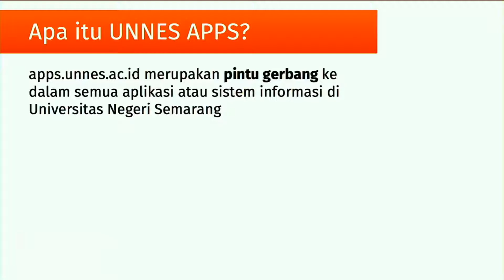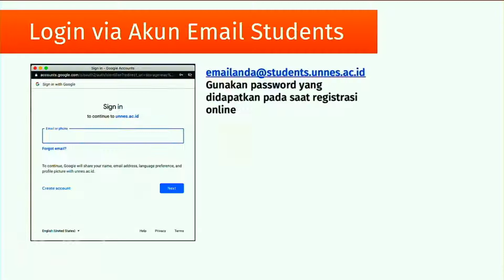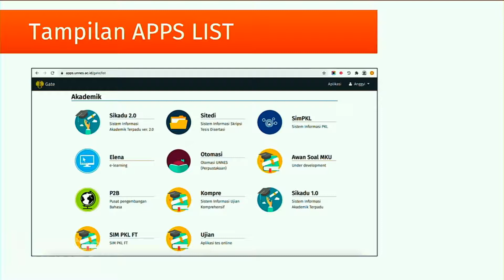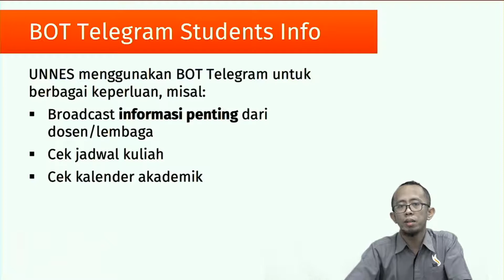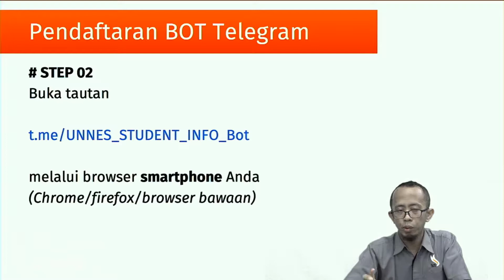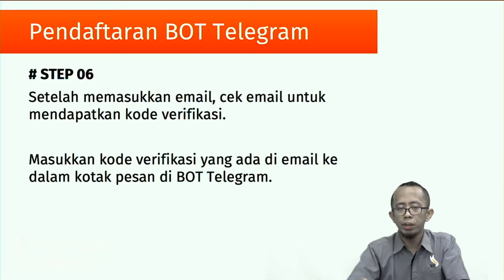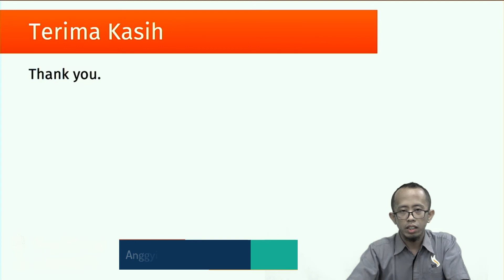PodcastUNNES - Edisi Spesial Materi PKKMB 2020 : APPS UNNES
PodcastUNNES kali ini menampilkan materi PKKMB UNNES 2020 yang memperkenalkan tentang apps UNNES dan telegram UNNES.
Mari kita simak penjelasan Koordinator Divisi Sistem Informasi UPT TIK UNNES, Anggyi Trisnawan Putra, S. Si., M. Si. tentan apps UNNES dan telegram tersebut.